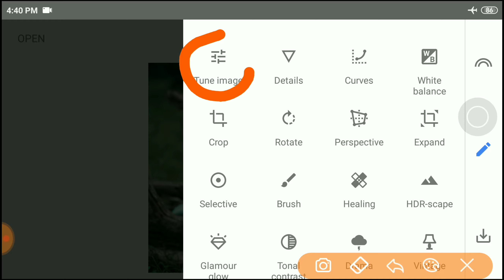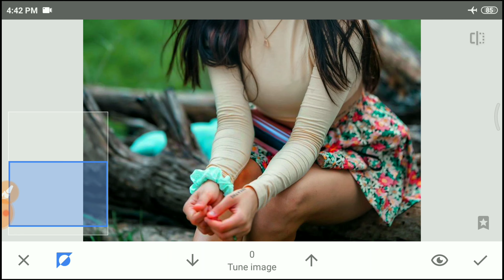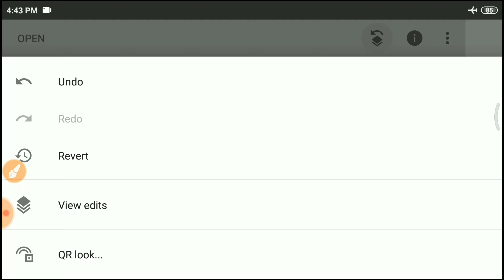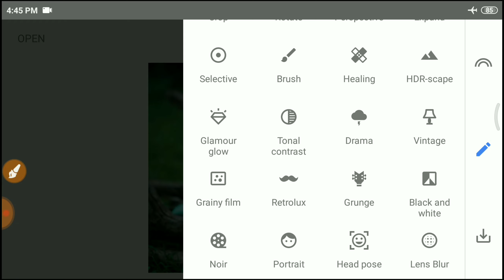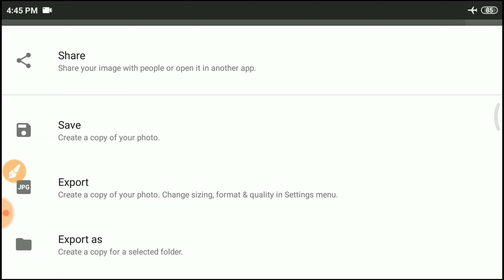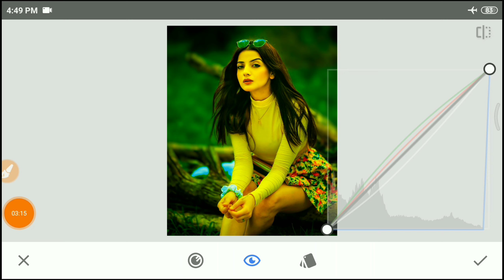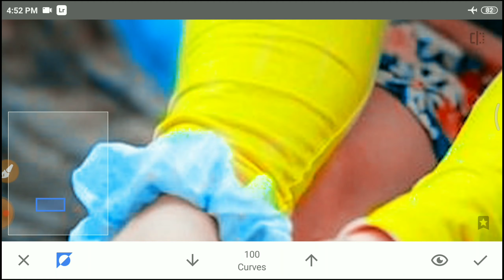Snapseed Moody Blue Photo Editing Snapseed Photo Editing 2022 Snapseed Background Colour Change